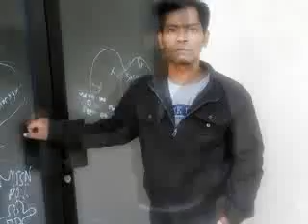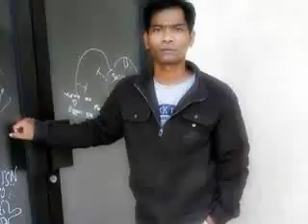Begini Salah Begitu Salah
Video Tak Sempurna Mohon Di Maklum